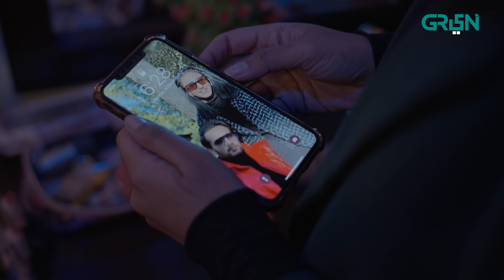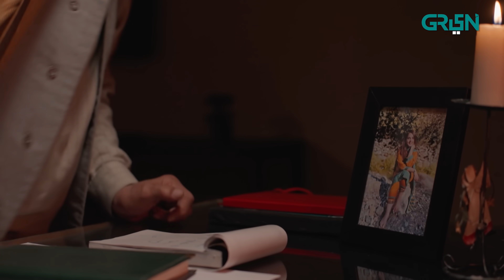Siyaah Series | Bahar Bano | Part 01 | Presented By Rio | Pakistani Drama | Green TV Entertainment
Watch Siyaah Series every Saturday and Sunday at 9:00PM only on Green TV Entertainment.

Cast:
Usama Khan
Arooba Tirmizi
Ayat Khan
Mansoor
Shabbir Mirza
Amir
Kinza
Eman
Afifa

Digital Editors:
Gulsher Gopang
Zohaib Hasan Shaikh
Husnain Moavia

Digital Graphics:
Muhammad Zeeshan
Nabeel Green